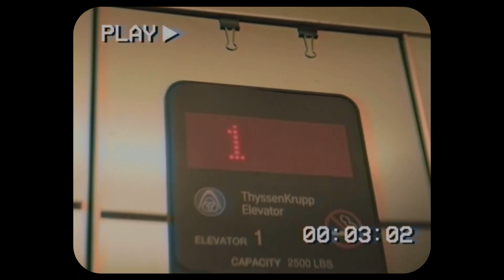Why No Morning Wood? Testosterone, Erections & Sex Drive Explained by a Urologist | Ask a Doc #1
Welcome to the first episode of Ask a Doc, where real doctors answer the questions most guys are too shy to ask.

In this episode, Urologist Dr. Hugh A. Smith breaks down:
👉 Why you do or don’t wake up with morning wood
👉 What your erections say about your testosterone and blood flow
👉 How stress, sleep, and hormones affect your sex drive
👉 The truth about testosterone boosters, TRT, and acoustic wave therapy
👉 What to do if you're feeling tired, soft, or off lately

From science-backed explanations to practical advice, Dr. Smith keeps it real and relatable.

🩺 Got a question for the next episode? Drop it in the comments.